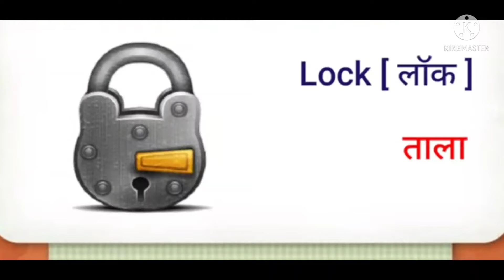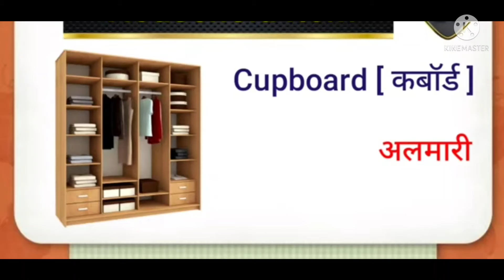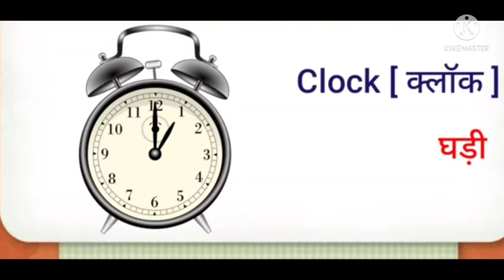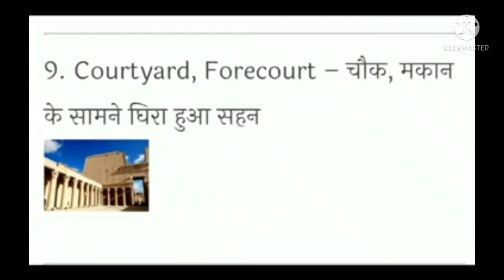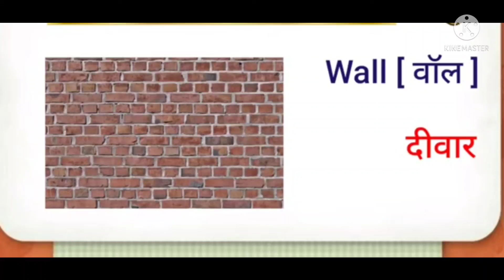सभी घरेलू वस्तुओं के नाम हिंदी व अंग्रेजी में 2022ka new vidio